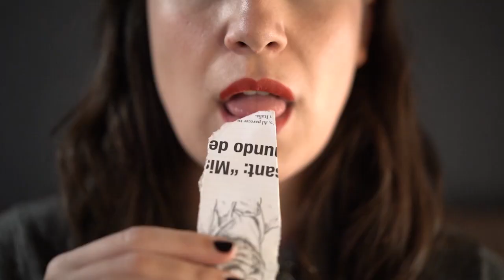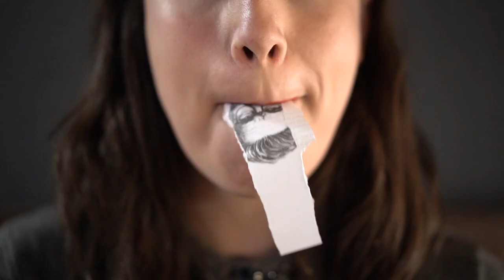Enrique Olvera. ¿Cómo se cocina la cocina? Con alegría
¿Se ha tomado la cocina demasiado en serio? Enrique Olvera responde.

Empeñado en llevar a México por el mundo, lidera restaurantes como Pujol en el D.F. y Cosme en Nueva York con particular sensibilidad por la biodiversidad y la herencia de su país. Que las cosas tengan sabor constituye una de sus mayores obsesiones: un plato, un diálogo o incluso —porqué no— una fiesta.